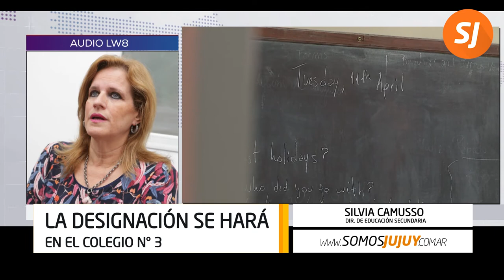Este lunes reubicarán a alumnos que no aprobaron el exámen de ingreso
La reunión se realizará a partir de las 8.30 en el Colegio Nº3 de calle Independencia.